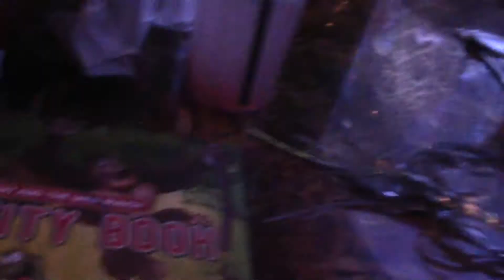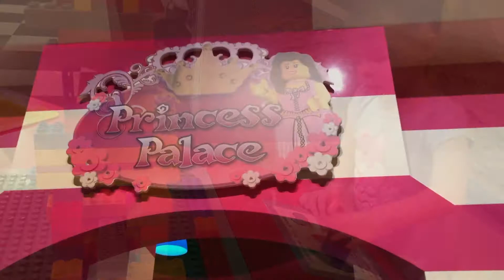TWINS SINGING AT LEGOLAND!! DECEMBER 2015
Legoland, Rainforest Cafe, Parades.. Oh My! What a FUN FILLED Day I Grapevine, Texas! The twins even Performed on Stage! VLOGMAS 2015